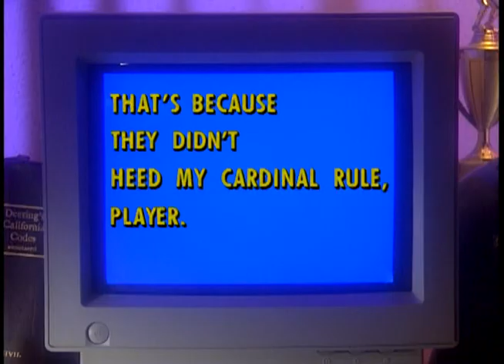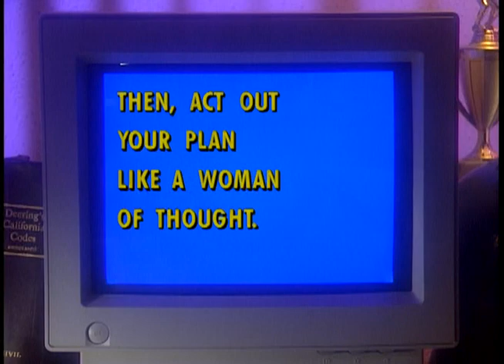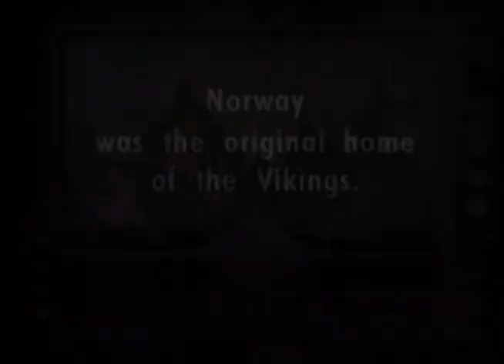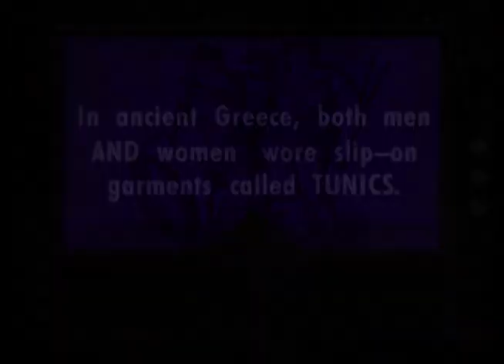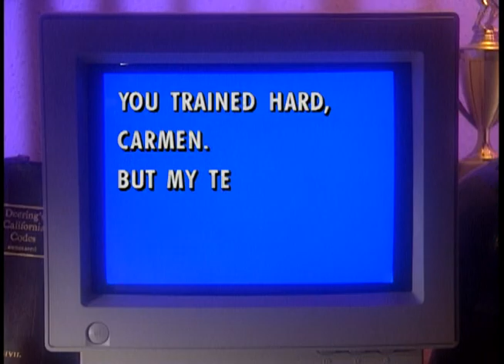Where on Earth Is Carmen Sandiego? [1994] S2 E7 | All for One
Where on Earth Is Carmen Sandiego? is an American live action/animated television series based on the series of computer games.[3] The show was produced by DIC Productions L.P. and originally aired from 1994 to 1999, on Saturday mornings during FOX's Fox Kids Network block. Reruns aired on the Qubo television network from June 9, 2012 (alongside Animal Atlas) to May 26, 2018.[4]

The series won a Daytime Emmy Award for Outstanding Children's Animated Program in 1995, and in the same year was spun-off into a Where in the World-styled video game entitled Carmen Sandiego Junior Detective. Its theme song uses the melody from the chorus "Singt dem großen Bassa Lieder" ("Sing Songs of the Great Pasha") from Mozart's opera Die Entführung aus dem Serail (The Abduction from the Seraglio).

Following the plot of the Carmen Sandiego franchise, Earth sees international thief Carmen Sandiego (voiced by Rita Moreno) lead the organization V.I.L.E. in stealing treasures from around the world and leaving clues behind for ACME agents Zack (voiced by Scott Menville) and Ivy (voiced by Jennifer Hale), under the guidance of the Chief (voiced by Rodger Bumpass), to find, in order to capture her. In this version, Carmen Sandiego is a former agent of ACME who left to seek a greater challenge, and has a strong code of ethics when stealing items. The Player is an unseen live-action character who bookends acts by communicating with Carmen; it is implied that the television series is a video game that they are playing from a computer.

While Carmen is originally presented as the show's antagonist, she becomes more like an anti-hero as the series progresses; she even helps Zack and Ivy against mutual enemies.